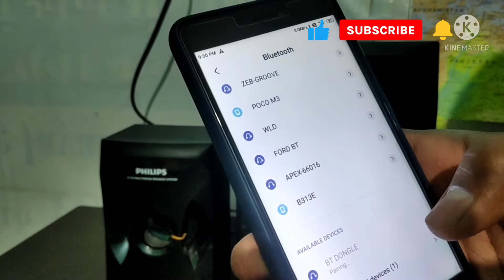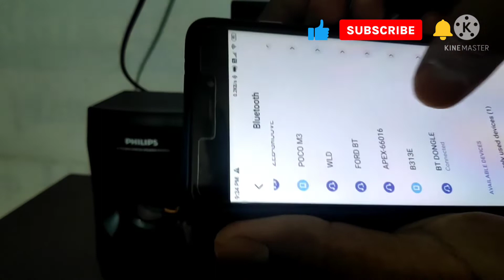How to make USB speaker to Bluetooth speaker? Bluetooth dongle Convert Simple Speaker in Bluetooth